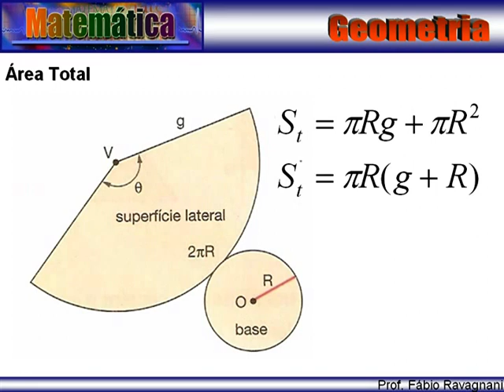Cones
Aula elaborada pelo Professor Fábio do Colégio Ressurreição Catanduva.